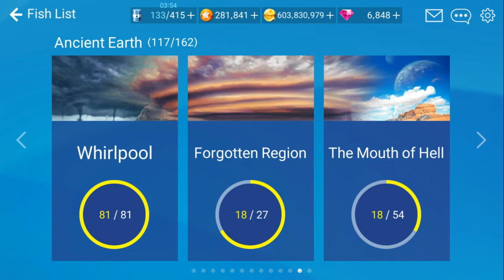LEGENDARY BELLUMNACANTHUS - VIOLENT ANCIENT DINOSAUR FISH - 【釣魚大亨 Fishing Strike 피싱스트라이크】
Music Copyright below:
Ampyx - Rise
Ampyx - Holo